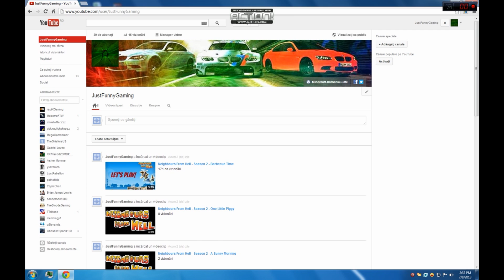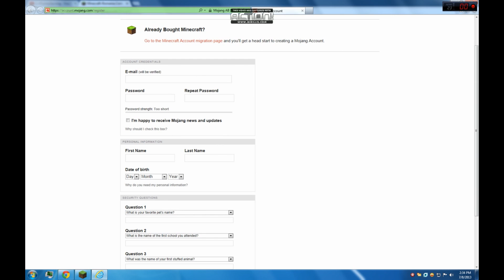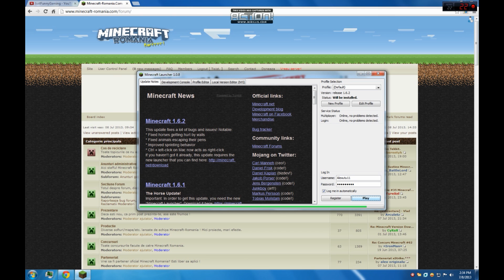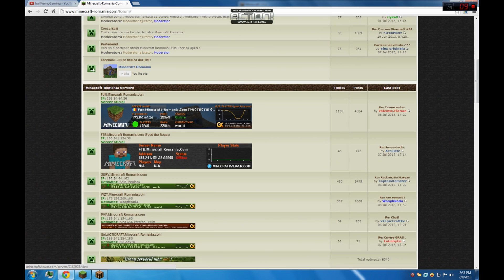TUTORIAL - Minecraft 1.6.1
In acest tutorial o sa va arat cum si de unde sa descarcati minecraft, ultima versiune, desigur crackuita, 1.6.1.